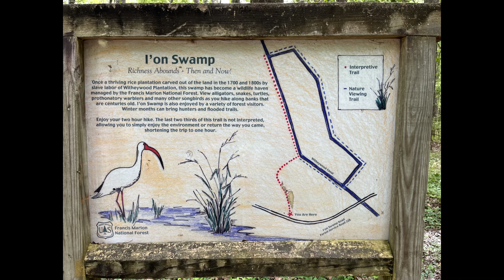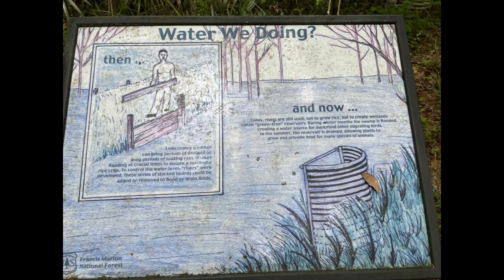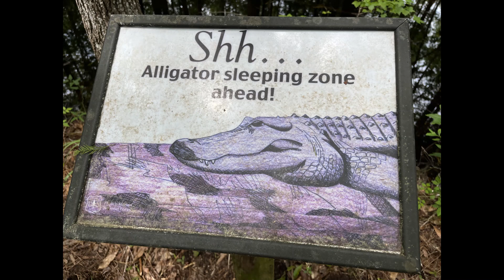Ion Swamp Tail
Ion Swamp trail. Sketchy!!!

Outside of Charleston SC.

An old Rice Plantation.

Marsh, Mosquitos & Snakes.